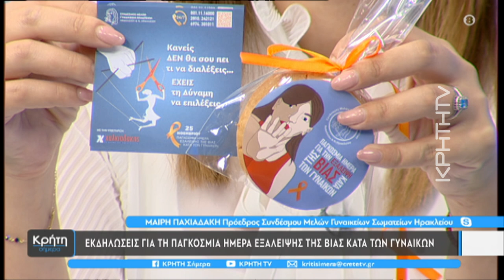Η κοινωνία - ΑΣΠΙΔΑ ενάντια στην κακοποίηση γυναικών